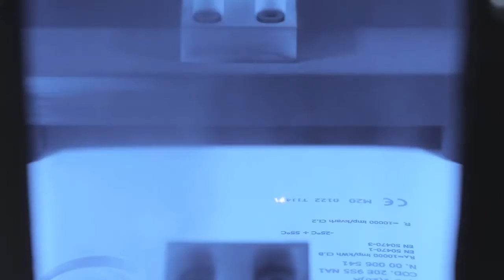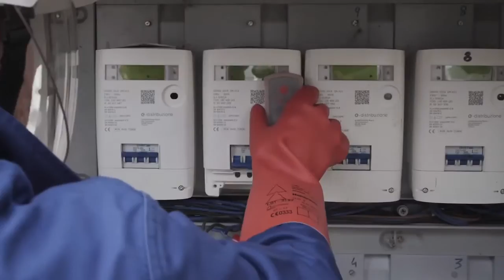Open Meter Il Viaggio del Contatore